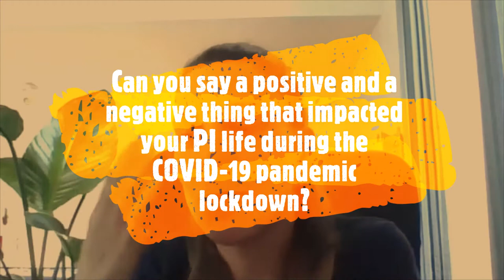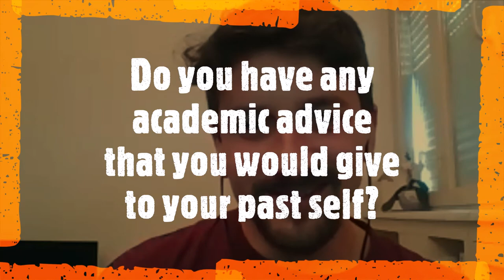TERMIS SYIS Interviews 2021 series - Jon Dawson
Welcome everyone to the TERMIS SYIS Europe “Interviews with a Scientist”. With these interviews, we want to briefly portray the variety of profiles of young scientists in the TERMIS community.

Today we have Dr. Jonathan Dawson, EPSRC Research Fellow at the Institute of Developmental Sciences, University of Southampton, Southampton, UK